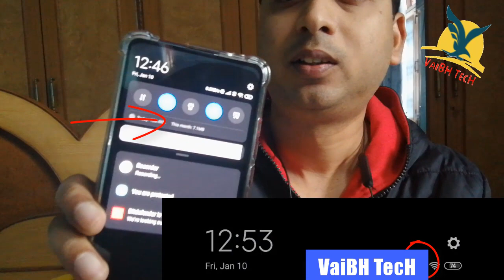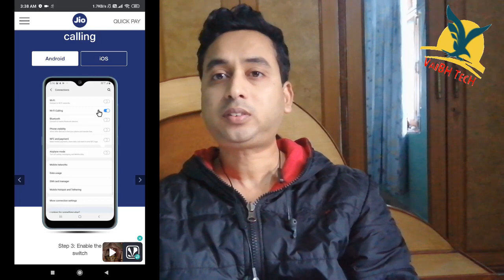Reliance Jio Wifi Calling Redmi k20 pro enable wifi calling setting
What is Wi-Fi calling?
Wi-Fi Calling is a path-breaking technology that allows customers to make and receive calls over a Wi-Fi network using their existing Jio phone number.
Benefits of Wi-Fi calling are:
1.Use the strongest network to make uninterrupted calls - whether it’s Wi-Fi or mobile network
2. Make and receive calls with Wi-Fi using existing Jio phone number
3. Helps connect in case of signal issues in remote areas or cellular-dark zones of a building
4. It’s included at no additional charge. All you need is an existing voice plan and an HD voice compatible device
To learn how to turn on Wi-Fi Calling and check the handset eligibility

How much does Wi-Fi calling cost?
The Wi-Fi Calling feature is available at no additional charge and is included as part of your existing voice plan
Wi-Fi calls to international numbers are billed as "International Calls" (also known as ISD calls)

How to enable Wi-Fi Calling?
First switch Wi-Fi calling feature ON your Wi-Fi calling capable handset by going to settings.
Then, connect to a Wi-Fi network and enjoy Wi-Fi calling anywhere in India
For a seamless experience you should keep both VoLTE and Wi-Fi Calling switched on.